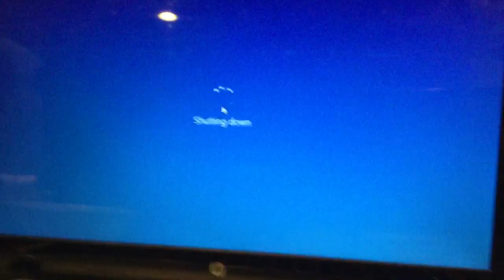jax car wash